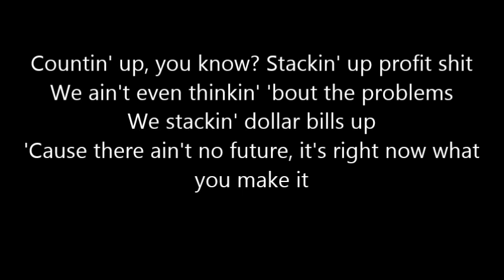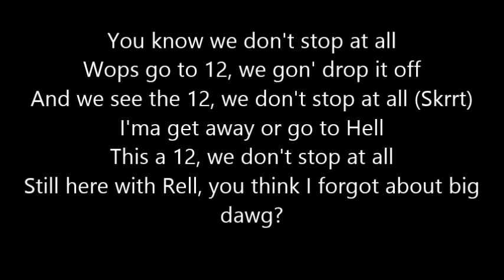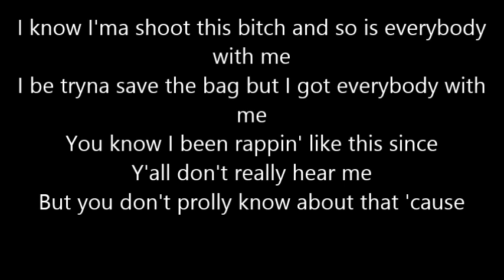G Herbo - Scratchy and Itchy (Lyrics)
Listen to the official audio of "Scratchy & Itchy" by G Herbo.